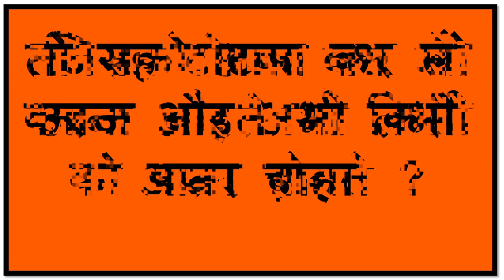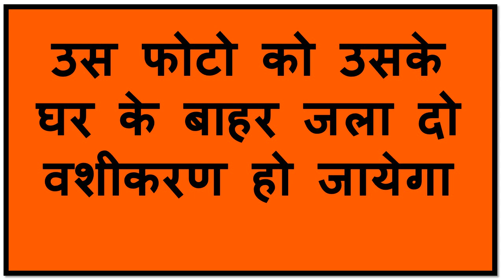भूलकर भी यह मत बोलना जबरदस्ती छुटकारा पाना पड़ेगा उसे वो भी मुश्किल से से